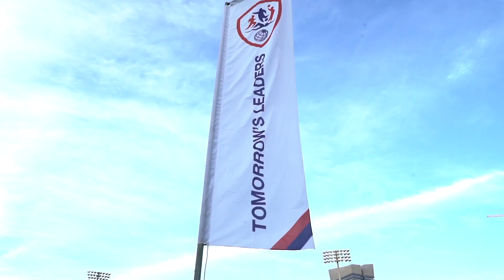U11 WSGDUBAI 2020 - DAY 1 MOVIE 🎥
Day 1 was incredible! Stunning performances on the track; heroic displays on the field; records aplenty toppled, cheered on from the electric atmosphere in the stands. Are you ready to watch it back? Here’s your WSGDubai Day 1 Movie...